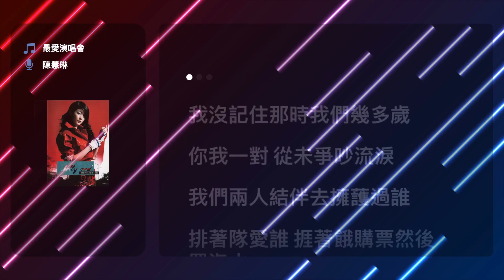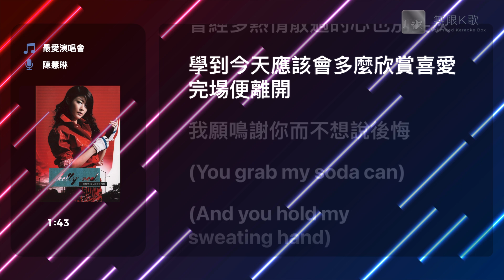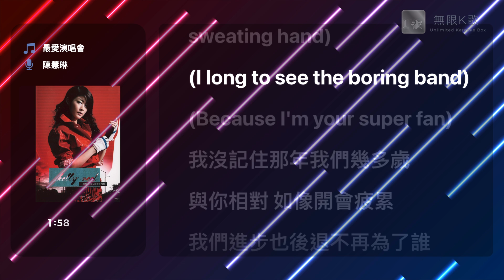陳慧琳 Kelly Chen - 最愛演唱會 | Karaoke Box 卡啦OK | 歌詞 Lyrics | 伴奏音樂 Instrumental